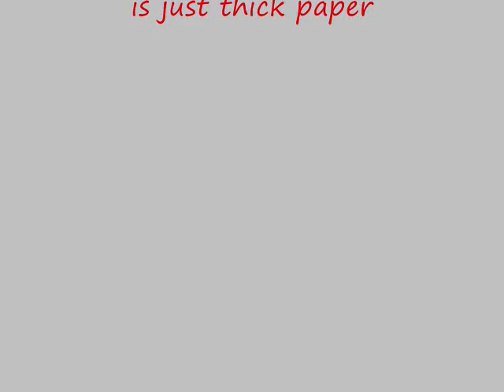My New custom Mini-Figs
These are my custom Mini- Figs.I did use sticky tack to make the lego guys walk. One of the custom mini figs is very blury because i didnt focus very good. PLEASE SUBSCIBE I KNOW YOU IGNORE THIS BUT DONT and comment. The song is Let It Rock the beginning part.